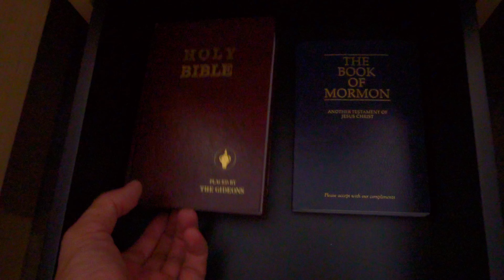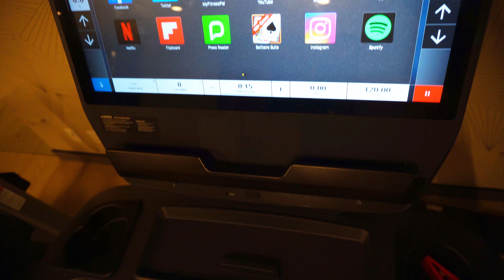Inside DELTA HOTELS NEW YORK TIMES SQUARE review New York City explained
I stayed at the Delta Hotels with my family, we had a great time, the area is very good and the staff really kind... beds made every day, towels always clean and coffee always available for the room.
Anthonyc